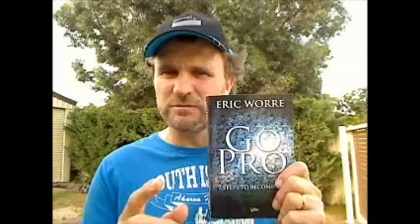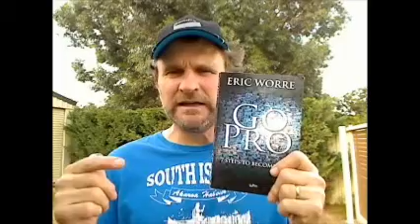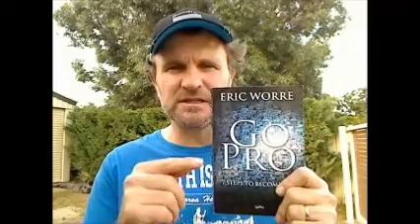Day 9 of 10 Day Video Challenge- Go Pro